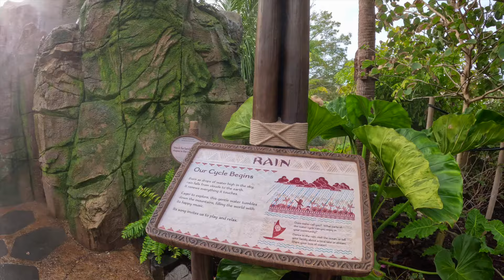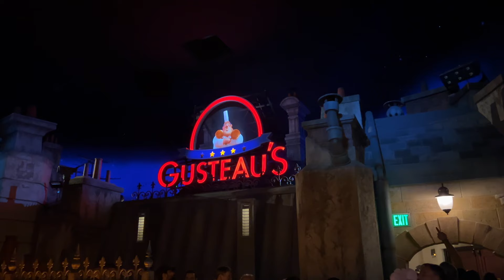Walt Disney World Travel VLOG | Orlando Florida with Kids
We are visiting Orlando, Florida to go to Walt Disney World and visit the grandparents! Orlando is a place we visit often because we have family in the area, but it never gets old! There are so many fun hotels here, and we always try to stay in one that has a waterpark or something fun for the kids.

I’m a big fan of taking a “down day” on disney trips. Disney is thoroughly exhausting for not just the kids but the adults too. I highly recommend taking a day in between your park days, if you can, to relax at the hotel pool, sleep, or explore other parts of Orlando.

We spent our “down day” at Ripley’s Believe It or Not Museum, Icon Park, our hotel’s waterpark, and ended with a Chef Mickey character dining experience

The Ratatouille ride was next level and definitely my favorite disney experience on this round. Don’t miss it if you’re going to Epcot! .

Are you a big Disney fan?

The WorldSchooling Map is now LIVE 🗺️

It's here! The WorldSchooling Map serves the WorldSchooling community by showcasing hubs and educational travel opportunities around the world! Dive in to find a new learning opportunity on your next big adventure!

Worldschooling hubs are physical locations where families can come together to learn, explore, and connect with other like-minded families. These hubs are located in different parts of the world, and they provide a unique opportunity for families to immerse themselves in different cultures, languages, and ways of life.

Shop Our Favorites:

Clothing

Capturing the Adventure

Travel + Adventure Gear

Do you want to travel the world with your family?

Buy Scott’s Book, “The Millenial Map to Millions in Real Estate” to learn how we afford to travel so frequently without having to skip out on any of the best experiences!